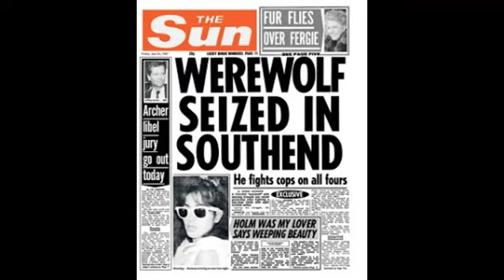A Werewolf In Southend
Looking into the case of Bill Ramsey, Southend's very own Werewolf